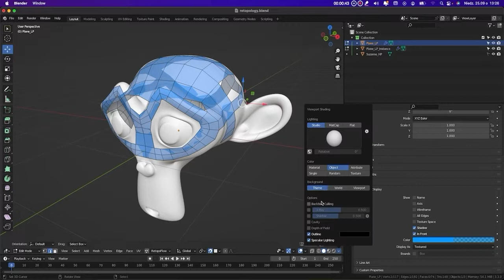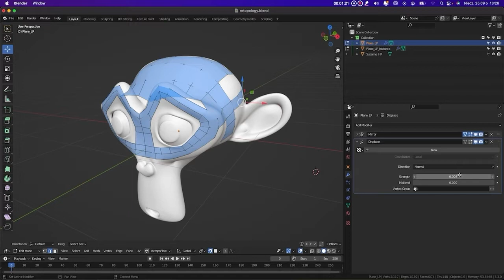Technique Retopology in Bledner #2